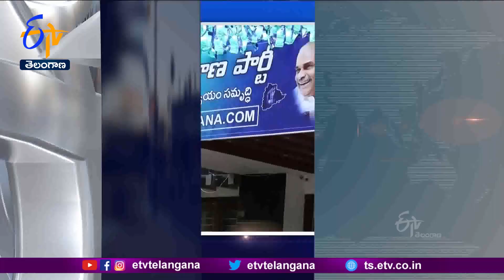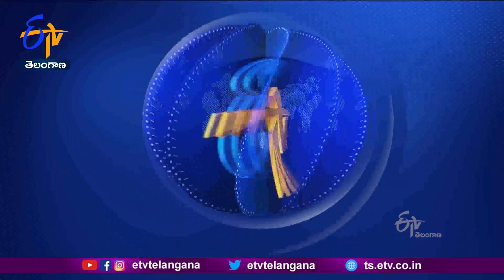Ghantaravam 12 NOON | Full Bulletin | 14th December '2022 | ETV Telangana | ETV Win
14th December  '2022 | Ghantaravam 12 Noon | ఘంటారావం | ETV Telangana | ఈటీవీ తెలంగాణ | ETV Win | ఈటీవీ విన్‍